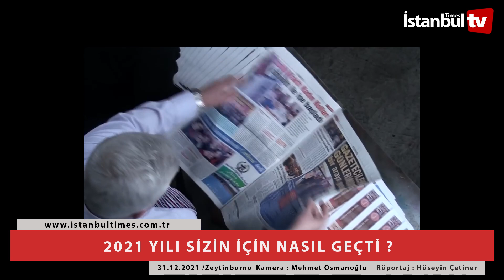İSTANBUL HALKINA SORDUK 2021 SİZİN İÇİN NASIL GEÇTİ ?